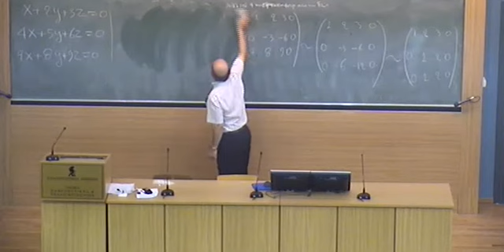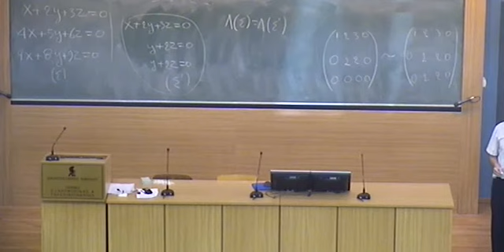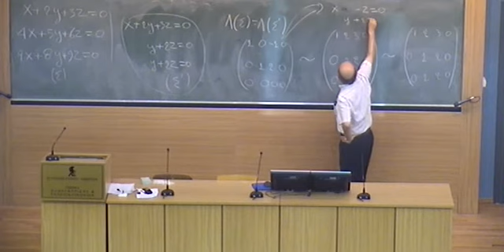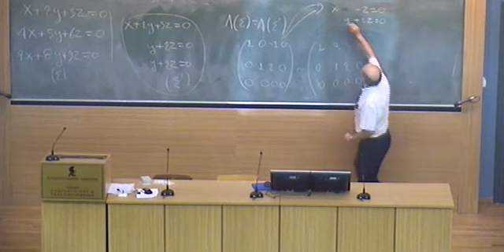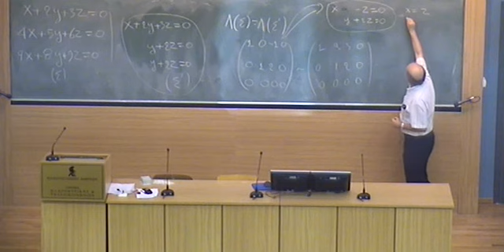12 10 09E